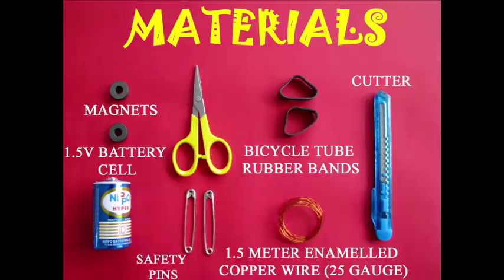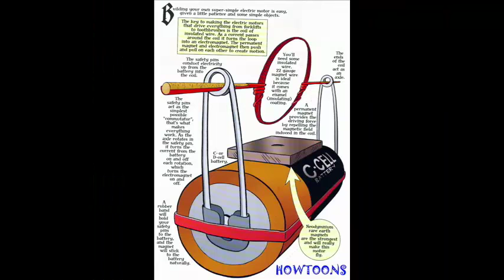D C Motor | Nepali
This is perhaps the simplest motor on earth.
We will need some magnets, battery, insulate copper wire and safety pins.
Take 1.5metre long insulate copper wire used for motor rewinding.
Wind the wire around the battery.
There will be 10-12 turns.
Remove the coil like a spring.
Tie a knot at one end.
Tie another knot at the other end.
Both these arms should lie along the diameter of the coil.
This will ensure a well balanced coil.
Trim both ends so that they are just 3-cms long.
The coil is almost ready but not quite.
Scrape of insulation from only 3 sides of one end.
One fourth of this end will still have insulation or varnish.
Scrape the other end fully.
There will be all copper on this end.
The part-insulation will act like a “brush” or “commutator”.
The coil is ready now.
It is ALL copper on one end and only 3 sides copper on the other.
Cut 1-cm broad rubber bands from an old cycle tube.
Stretch them on the battery – one across and one along the length of the battery.
Place a ferrite magnet in the cross rubber band.
Fix two long safety pins so they touch the plus and the minus terminals of the battery.
The motor is ready.
The Howtoon picture shows the details of the ‘brushes’.
Now place the coil in the two holes of the safety pins.
Give the coil a starting push and it will start spinning.
It is amazing to see this motor spin.
On bringing another magnet on top if the coil springs faster.
This would mean you have got an opposite pole.
If on the other hand the motor slows down.
This will mean that you have got a similar pole.
Take this coil and shape it into an egg shaped dumbbell.
This coil will also rotate very well.
You can try various shapes and sizes of coils.
You can do a lot of experiments with this motor.
On a single battery this motor will run for about 3 hours.